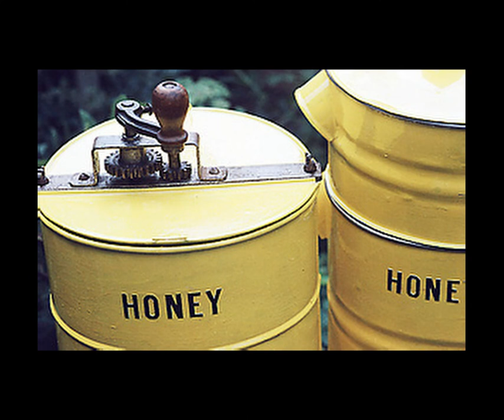Bee Keeping On Skyscrapers | Capital Bee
In this episode, my guest is Camilla Goddard, founder and owner of Capital Bee an urban beekeeping operation in London, England. Camilla keeps around 70 beehives for businesses and organisations around London, teaches beekeeping courses on the rooftop of a 4-star luxury hotel, and finds homes for vulnerable bumblebees and honeybees.

We start with Camilla's journey getting started in beekeeping and go into the importance of bees for both the environment and humans and why they play a crucial role in our ecosystem. Although Camilla recognises the challenges bees are facing, she is hopeful they can adapt and flourish, despite urbanisation and climate change.

I hope you enjoy the episode!

Hosted by Daniel Hartz
Sustainability Champions